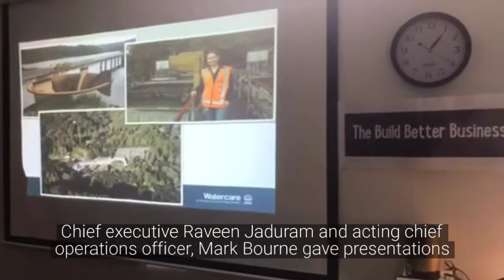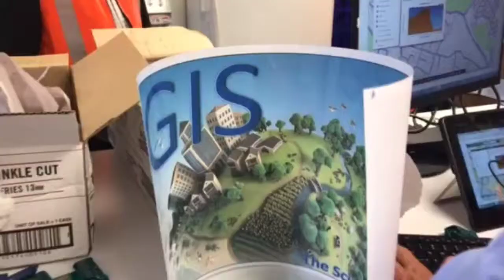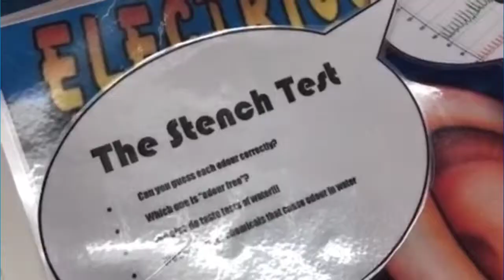Watercare Executives Roadshow & Expo 2018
Watercare holds roadshows twice a year, with executives visiting various sites to talk to staff about the year ahead. This year's theme is: "our transformation journey"